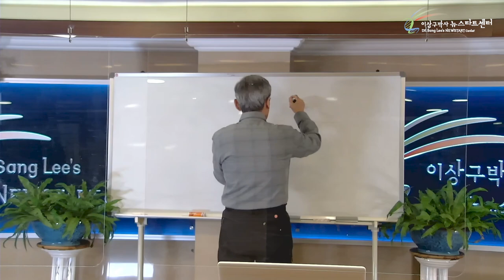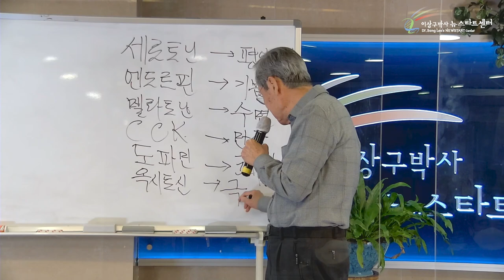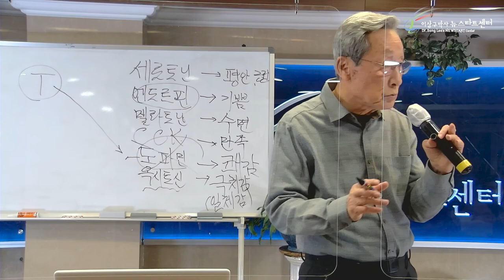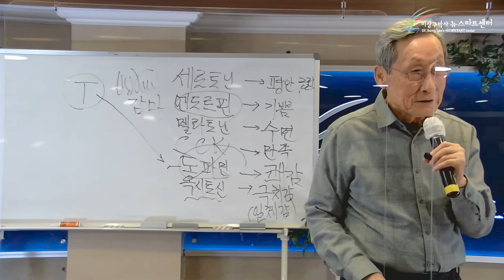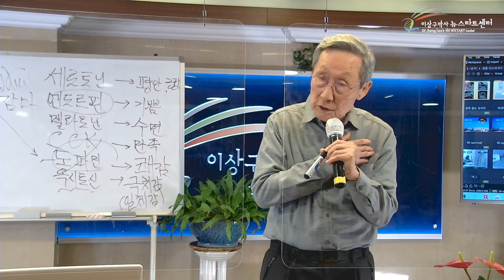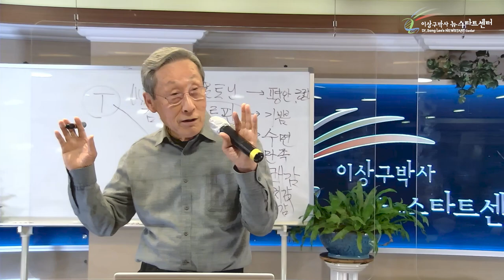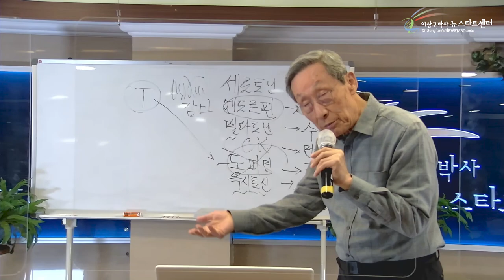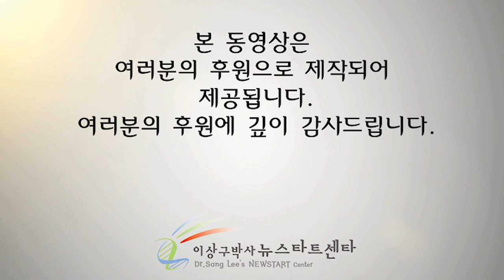[11강] 자가면역성 질병의 치유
⏱️ 타임라인⏱️
00:00 뉴스타트의 핵심은?

8:15 자가면역성 질병

13:07 6가지 호르몬

31:59 뇌파, 우리가 선택한다

41:09 나의 동생

44:46 T세포를 죽이는 면역억제제

51:51 일단 '휘파람을 불자'

1:00:08  파킨슨씨병을 완치한 사람